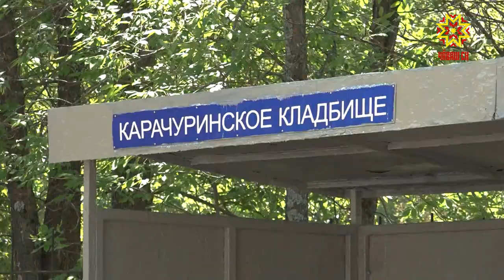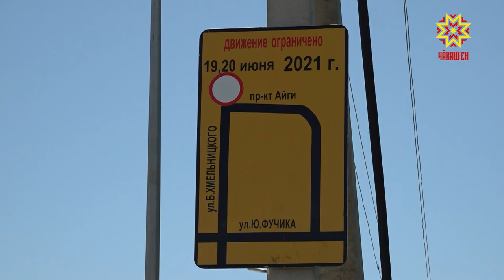В Троицу до кладбищ добраться можно будет только на общественном транспорте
В ближайшие выходные весь православный мир отмечает Троицу.  Подготовка к празднику – на особом контроле. Столичные службы ЖКХ уже начали наводить порядок на кладбищах. В Троицу до них добраться можно будет только на общественном транспорте.